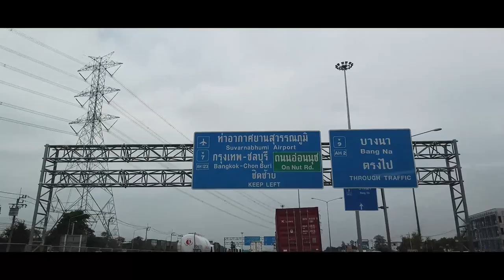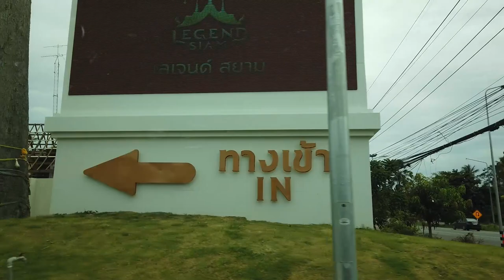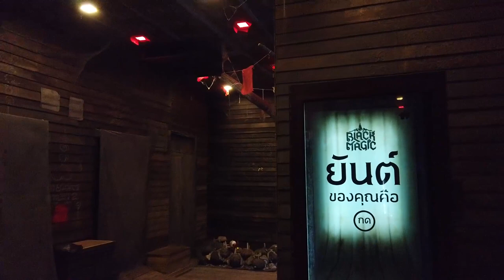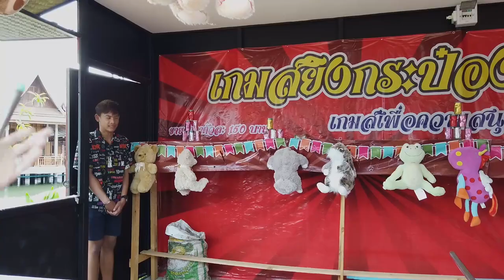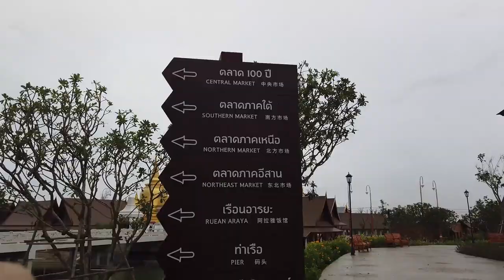บ้านแม่นาค น่ากลัวมาก !!! เที่ยว Legend Siam เลเจนท์สยาม พัทยา